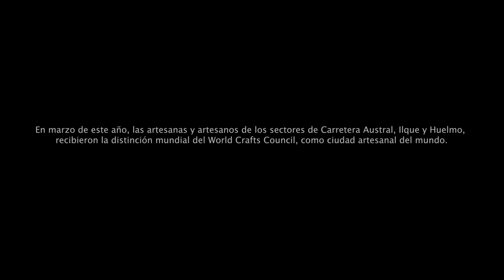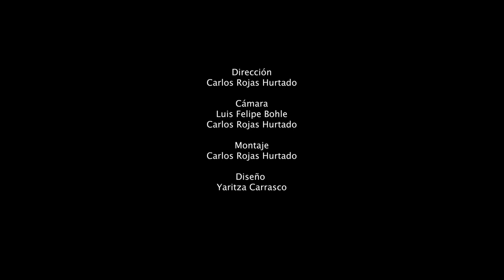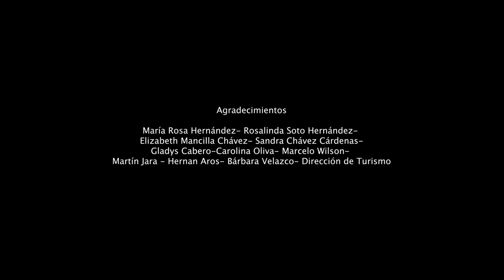'Tejiendo sueños' - 5a Mostra Internacional d'Audiovisuals d'Artesania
Prop de 200 dones de les localitats d'Ilque, Huelmo i del primer tram de la Carretera Austral a la comuna de Puerto Montt de Xile, teixeixen les seves històries i sabers en nobles materials extrets des de les entranyes d'un paradís que les envolta i que ha estat testimoni de l'herència familiar en el traspàs de tècniques i processos que fins avui , les artesanes han mantingut vius i, que el març de 2023, els va permetre ser reconegudes pel Consell Mundial d'Artesanies, portant el seu treball i la seva cultura a adornar diferents llars a Xile i al món.